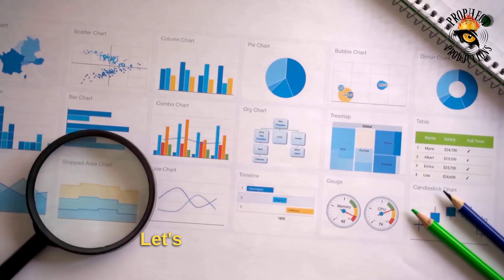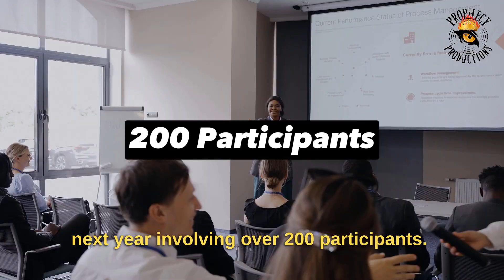Overcoming Alcohol Addiction: The Psilocybin Therapy Revolution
In this episode of Psychonauts Only we delve into the transformative potential of psilocybin (MAGIC Mushrooms) therapy in addressing alcohol addiction and improving mental health. Explore the groundbreaking research and personal stories that highlight the promise of this innovative treatment approach. Discover how psilocybin (MAGIC Mushrooms) therapy offers new avenues for healing and liberation from addiction's grip and improving mental health. Join us in uncovering the hope and possibilities that lie within this exciting frontier of therapeutic exploration.